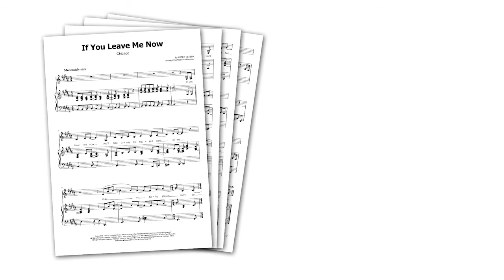Chicago - If You Leave Me Now - Piano Arrangement & Sheet Music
Here's how to play "If You Leave Me Now" by Chicago on piano!

With this piano sheet music, you can play Chicago's 1976 hit ballad "If You Leave Me Now".
It's an accurate piano arrangement of the whole song (intermediate difficulty level) which sounds absolutely wonderful!

However, this sheet music also comes with the song's full lyrics, so you can also use it to accompany a singer, or sing along yourself.

"If You Leave Me Now" is a song from Chicago's 1976 album "Chicago X".
Composed by Peter Cetera, it became the band's first number 1 hit, and their first song to win a Grammy Award!

"If You Leave Me Now" is one of the most beautiful ballads from its era, and sounds amazing on piano.